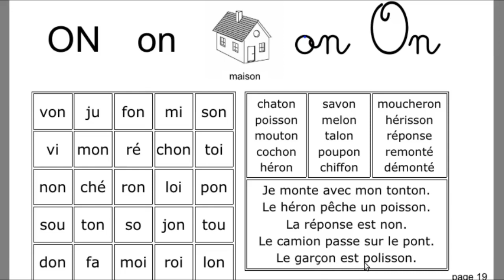Serie Lecture | Leçon 15